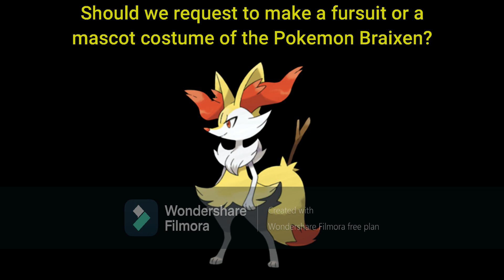What Are Your Opinions On This? Scenario #73 (Braixen Pokemon Costume)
You Decide!